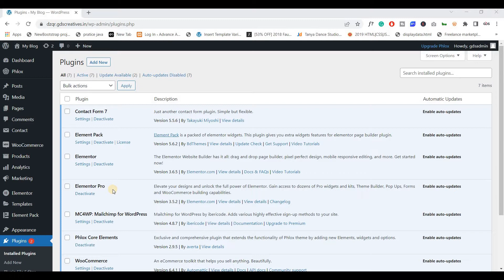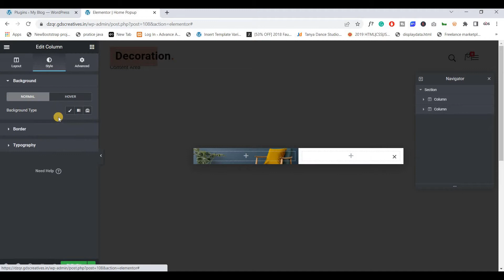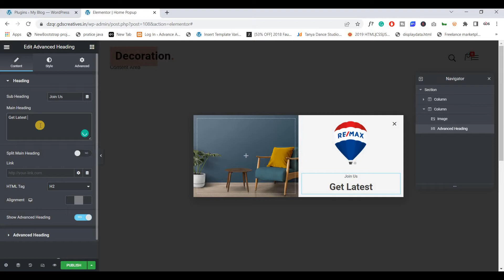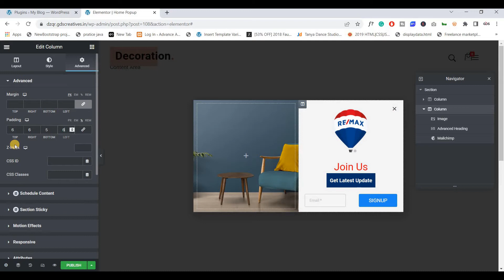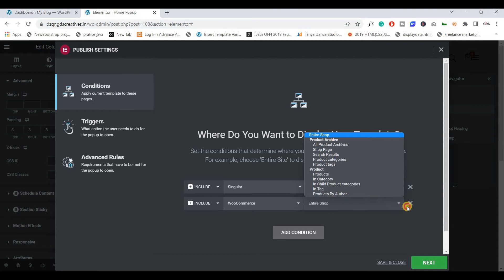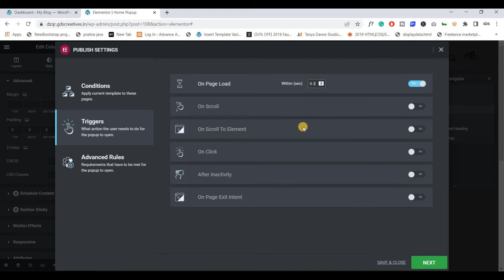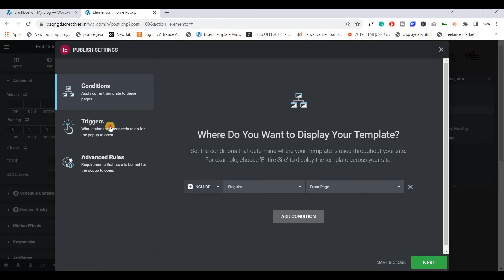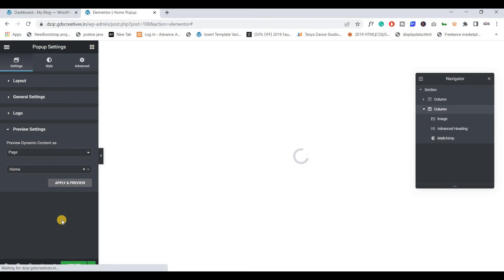How to create popup in WordPress using Elementor | create a popup using elementor | In Hindi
Hello Friends, in this video we can learn how to create a dynamic popup with elementor . In this video, we can see all the features of elementor popup like trigger rules, advance settings, popup animation Etc.

Timestamp:

00:00   Introduction
00:34   Required Plugins
01:02   Create Popup
09:00   Popup Conditions Settings
10:32   Popup Triggers Settings
12:27   Advance Rules Settings
15:30   Popup Settings
17:37   Final Testing